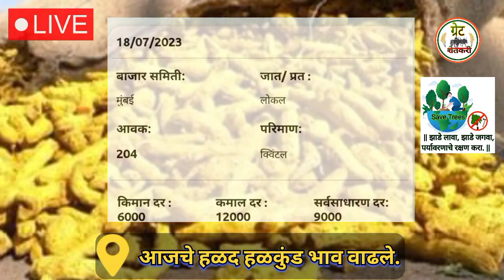आजचे हळद बाजार भाव चक्क 10,000 रू क्विंटल | halad bajar bhavtoday | 18 जुलै 2023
Upcoming videos:-

1) हळद हळकुंड बाजार भाव

2) हळद बाजार भाव आजचे

3) halad bazar bhav today

4) Halad bajar bhav today

5) आजचे हळद भाव

6) आजचे हळद बाजार भाव सांगली

7) हळद भाव 2023

8) हळद भाव हिंगोली

9) आजचे हळद भाव

10) हळद भाव नांदेड

11) हळद भाव सांगली

12) halad bhav

13) halad bhav today

14) halad bhavan sangli

15) halad bhav hingoli today 2023

16) आजचा हळद बाजार भाव

17) हळदीचे बाजार भाव आजचे

18) halad bajar bhav

19) halad bhav today

20) हिंगोली हळद बाजार भाव

21) हळद बाजार भाव आज

22) हळद बाजार भाव नांदेड

23) halad bajar bhav Nanded

24) हळदीचे भाव बसमत

25) हळदीचे बाजार भाव हिंगोली

26) वसमत हळद बाजार भाव

27) vasmat halad bhav

28) आजचे हळद बाजार भाव

29) हळद बाजार भाव जिंतूर